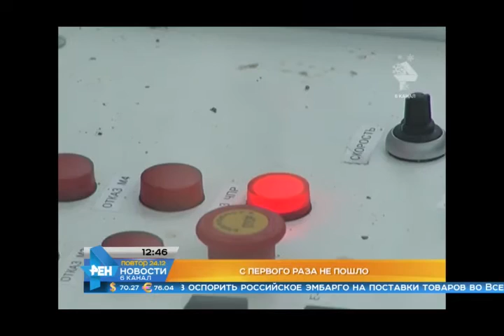Выпуск новостей Эфир 24 декабря 2015